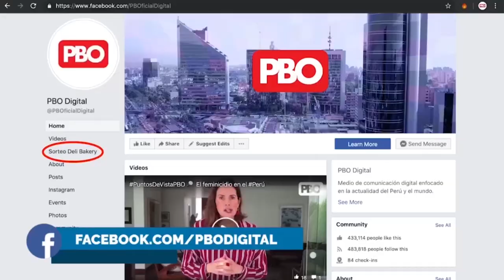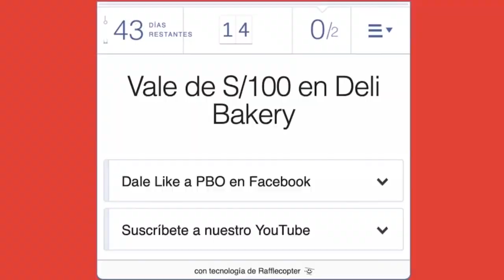MARK VITO: “SÍ HAY PITUFEO, ASÍ ENTRA LA PLATA AL PARTIDO” | Butters: “Hubo una lluvia de millones"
MARKVITO: “SÍ HAY PITUFEO, ASÍ ENTRA LA PLATA AL PARTIDO”

🔴PhillipButters: “En los partidos políticos hubo una lluvia de millones ¡Qué hicieron con la plata que sobró!”